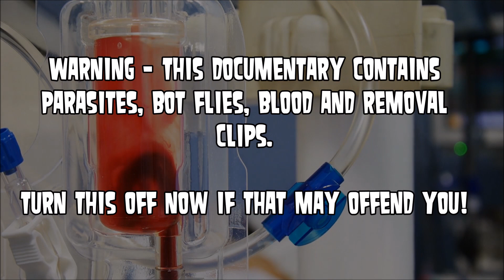Bot Fly Inside Manny! Tapeworm?